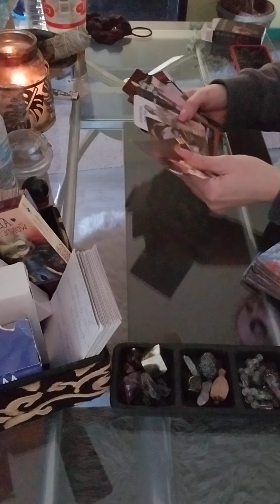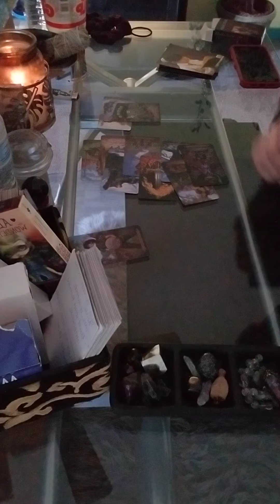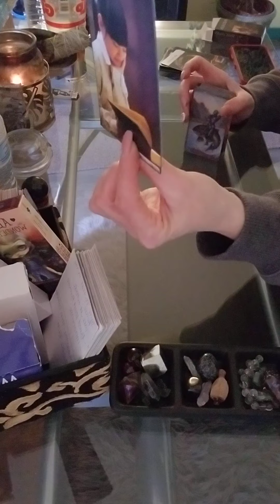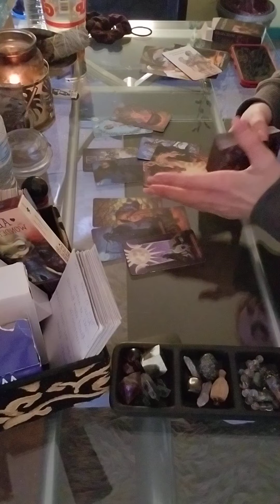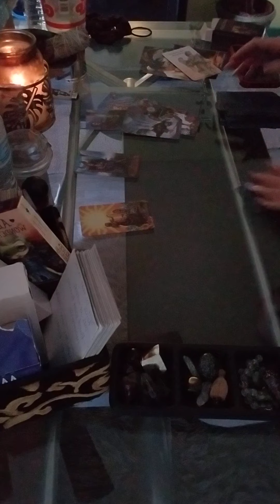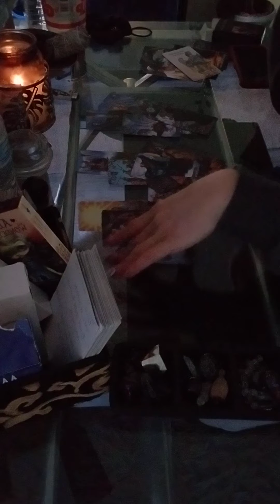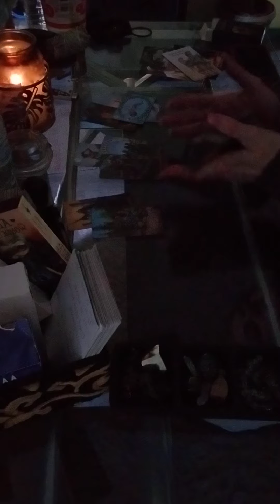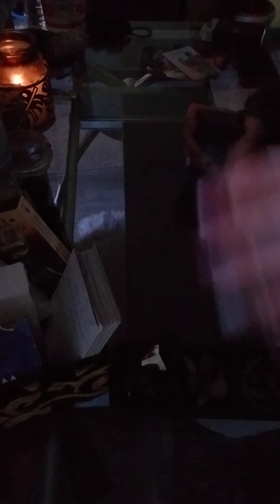Capricorn - April: Devine Masculine you're about to FK this up Forever! money read: You have a Judis